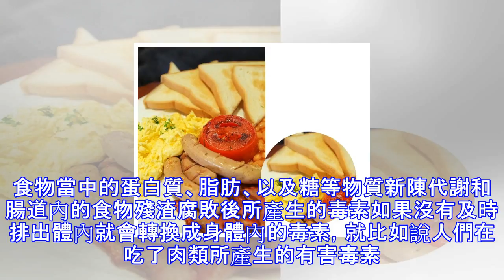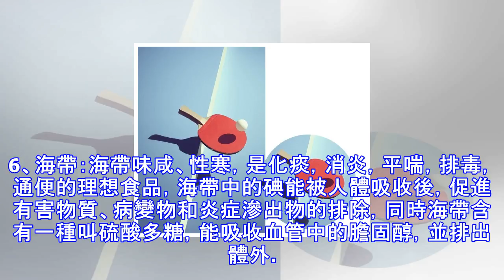排出身體毒素你知道要吃什麼嗎？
排出身體毒素你知道要吃什麼嗎？ 誰也不想要得病，為了自身的身體健康著想，我們是不是應該要想一下怎麼減少毒素在我們的身體內停留呢?其實身體內的毒素在達到一定量的時候就會對我們的身體產生危害，那麼，我們的毒素都是從什麼地方來的呢?1、從飲食中得來，也就是身體內的毒。食物當中的蛋白質、脂肪、以及糖等物質新陳代謝和腸道內的食物殘渣腐敗後所產生的毒素如果沒有及時排出體內就會轉換成身體內的毒素，就比如說人們在吃了肉類所產生的有害毒素是非常多的，就比如說吃了肉類之後身體在分解消化分解食物的時候就會產生分解代謝產物二氧化硫，產生腐臭的氣味，沒有及時排出代謝廢物腸道又會把這些毒素重新吸收一次。2、從環境中帶來，...